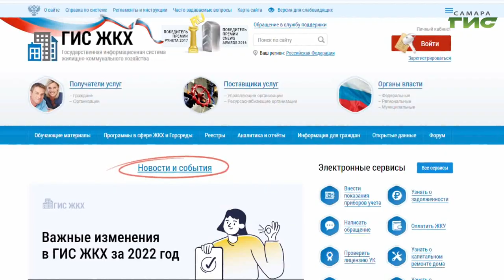Специалисты МФЦ Самары организуют выездные приемы населения в рамках проекта "Мой дом"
В Самаре продолжаются встречи с жителями в рамках проекта "Мой дом". Так, в ресурсные центры Советского района два раза в неделю приглашают разных специалистов, которые проводят консультации по теме ЖКХ. В этот раз приём провёл специалист МФЦ. Он рассказал о работе с учётными записями на портале "Госуслуг" и платформе "ГИС ЖКХ". Подробнее в нашем сюжете.